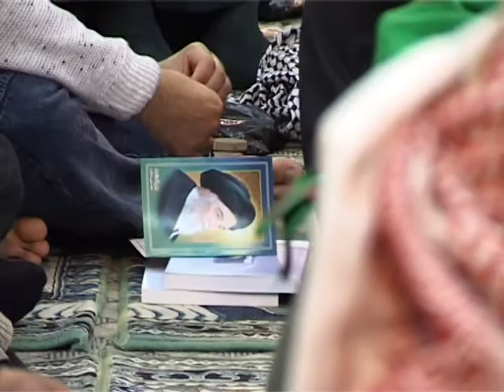إمام الرحمة عليه السلام - آية الله الفقيه السيد محمد رضا الشيرازي رحمه الله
0:00البداية
4:25المقام الأول: الإمام المهدي عليه السلام مظهر الرحمة الإلهية العامة
8:41النقطة الثانية: الله تعالى يجري الأشياء بأسبابها
10:36النقطة الثالثة: وجود الإمام عليه السلام منبع للرحمة العامة